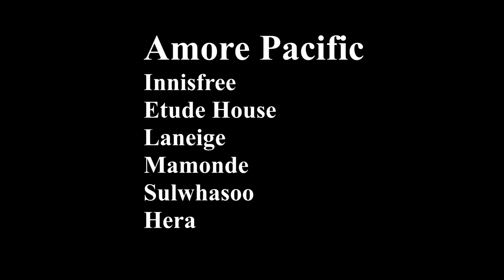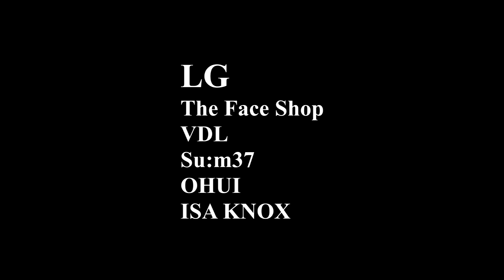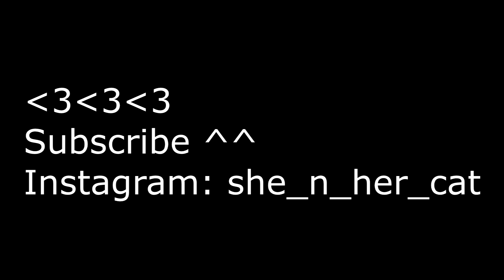SU:M37 Time Energy Set/Корейская косметика класса люкс (отзыв)// GirlTalks Blog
Всем привет! Добро пожаловать на мой канал. В этом видео я делаю обзор корейской косметики от бренда SU:M37 , линейка Time Energy Set
Надеюсь видео окажется полезным для вас, если возникнут вопросы, оставляйте комментарии, буду рада на них ответить!

Мой Instagram: she_n_her_cat